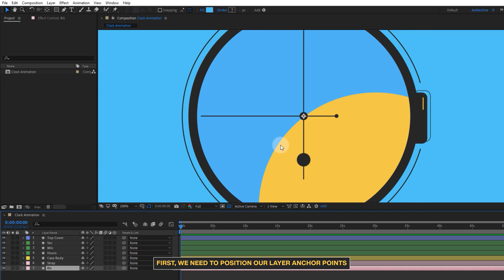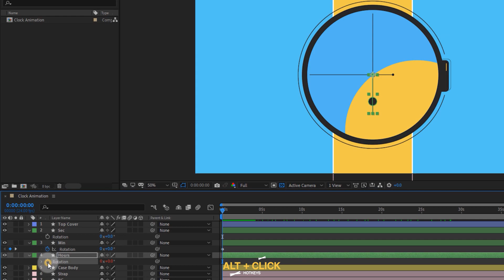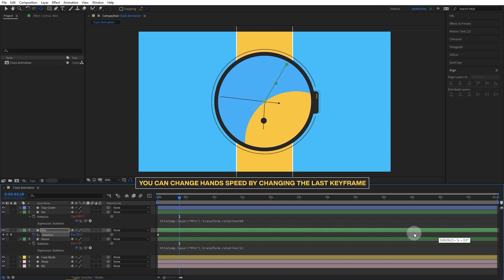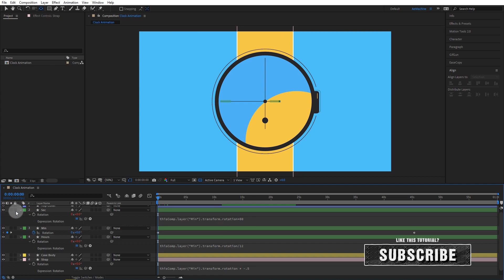Watch Animation in After Effects | After Effects Tutorial ( Free Project File )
In this quick after effects tutorial, I am going to create a simple watch animation using only two keyframes :O What!! I will be giving after effects source file for this animation so you can follow along with me. let's start the machine then!

Open it in after effects and follow along with me :)

Music Name - Take the Lead